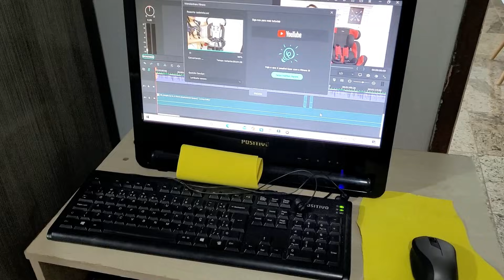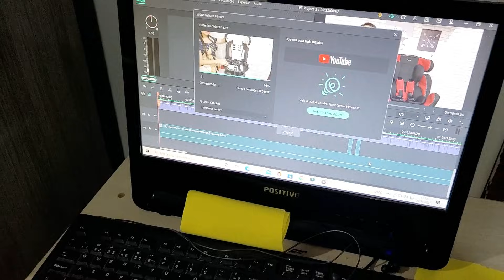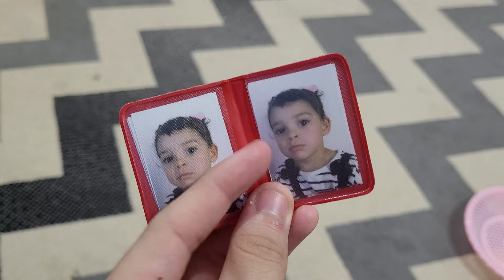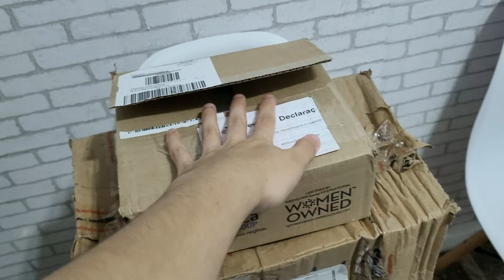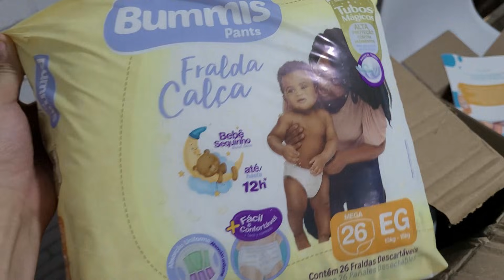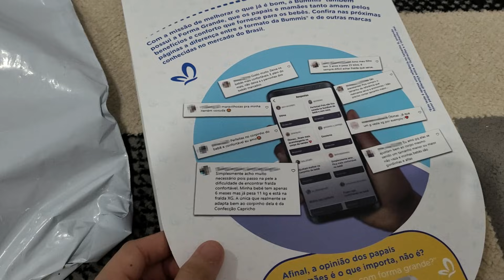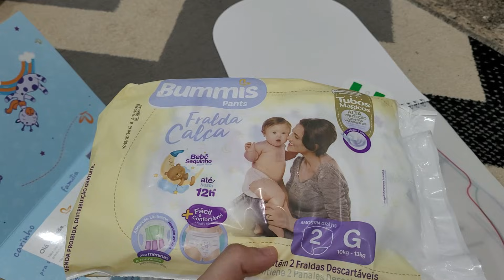NÃO ACREDITO QUE CONSEGUIMOS ISSO 😭🙏🏻 + RECEBIDOS DAS MELHORES MARCAS 😍😍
Link cadeira de alimentação:

Sua presença é muito especial para mim. Não esqueça de se inscrever para fazer parte da nossa família 🥰

Câmera: Samsung Galaxy S20fe
Editor: Wondeshare Filmora X